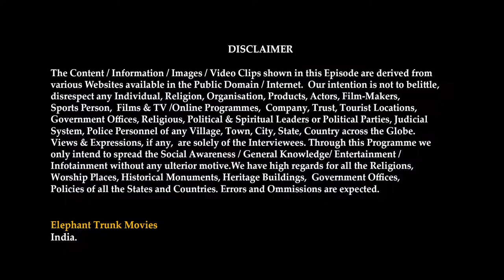Temple of the Sacred Tooth Relic